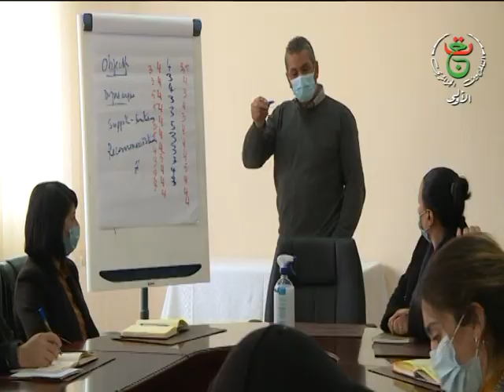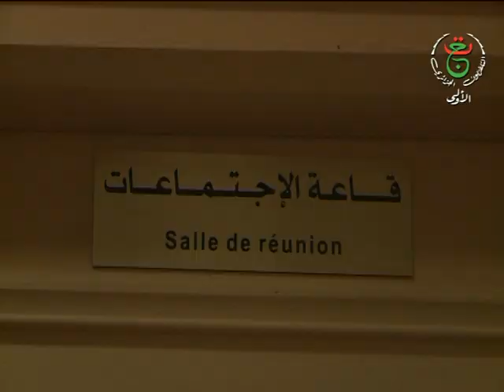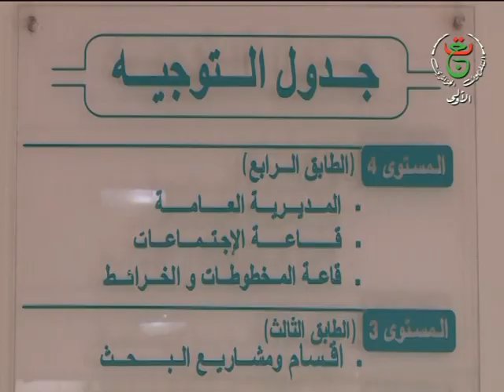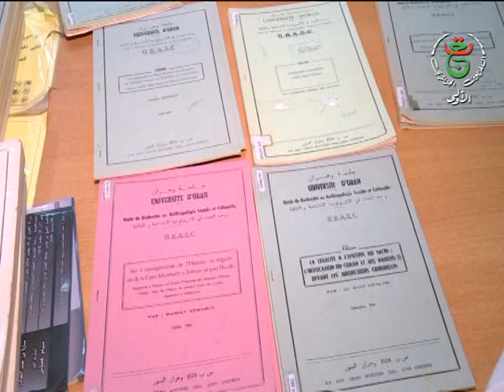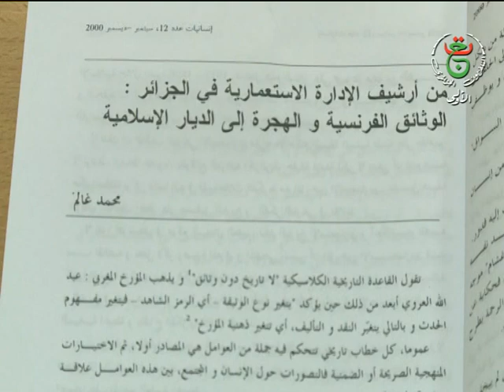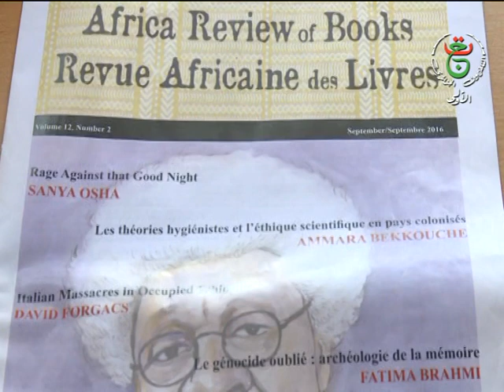صرح المعرفة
روبورتاج حول مركز البحث في الأنثروبولوجيا الاجتماعية والثقافية كراسك، وهران
من إنجاز قناة المعرفة الجزائرية السابعة
اعداد وتقديم الإعلامية رتيبة عبديش
قناة المعرفة